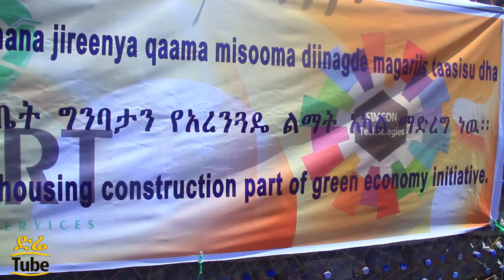የተጣሉ የፕላስቲክ የውኋ ማሸጊያዎችን በመጠቀም ዘመናዊ መኖሪያ ቤት ተሰራ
ሲምኮም ቴክኖሎጂ ሀላፊነቱ የተወሰነ የግል ማህበር የተጣሉ የውሀ ማሸጊያዎችን ተጠቅሜ ከአካባቢ ጋር ስምሙ የሆነ ዘመናዊ መኖሪያ ቤት ገንብቻለሁ አለ፡፡

መቶ ካሬ ሜትር ላይ ያረፈው ቪላ ቤቱ ሙሉ ለሙሉ የተገነባው ከአገልግሎት ቡሀላ ከተጣሉ የውሀ ማሸጊያዎች እንዲሁም ከአሸዋ እና ከሲሚንቶ ነው ተብሏል፡፡ ሲስኮም ቴክኖሎጂ በተለምዶ ሀይላንድ የሚባሉትን የውሀ ማሸጊያዎች በመጠቀም በቀጣይ ቤቶችን በአንስተኛ ዋጋ እየሰራ ለመሸጥ እቅድ እንዳለውም አስታውቋል፡፡